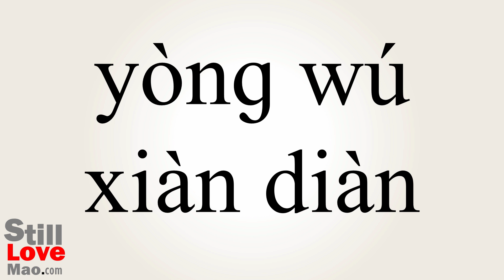How to Say Radioed in Chinese